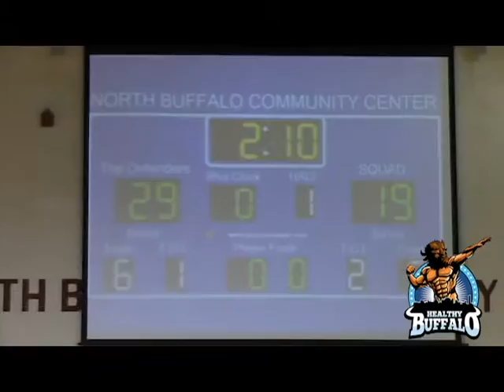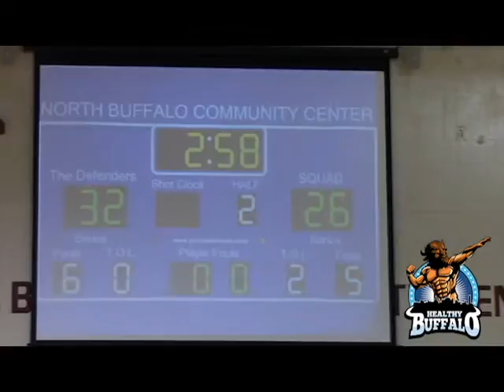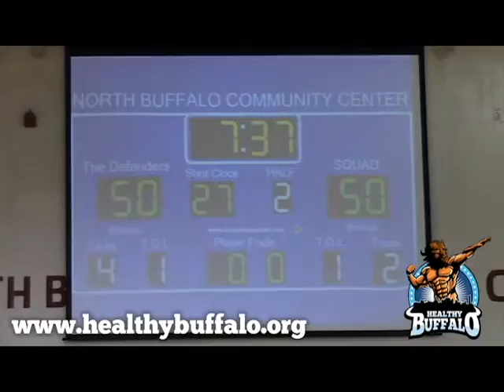Healthy Buffalo Women's League: Season 3 Finals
The summer league finals!  Who will bring home the title in Season 3?  Here is the complete rebroadcast!  It was all about quality over quantity in the summer season as the number of teams were down, but the action didn't miss a beat!  Check out this AWESOME finale and get ready for next season!  For more coverage and to register for next season